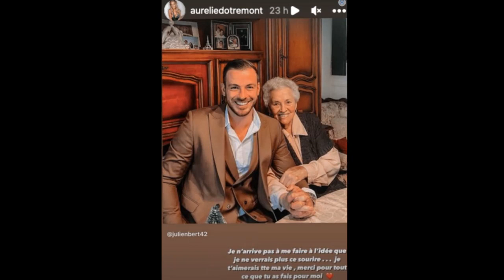Julien Bert en deuil : il annonce une très triste nouvelle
Julien Bert a fait son grand retour à la télévision dans l’émission Les Cinquante. Ravis, les fans du jeune homme ont même pu le voir se rapprocher de Mélanie Dedigama. Mais il y a quelques jours il  a appris un décès terrible